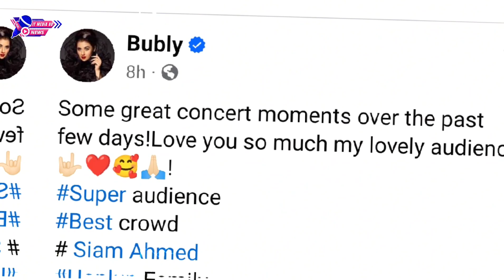বুবলি-সিয়ামের কনসার্টে দর্শকদের সেরা ভির | দোয়া চাইলেন বুবলি | Bubly | Siam | It Media Bd